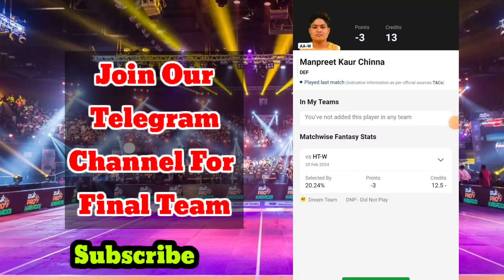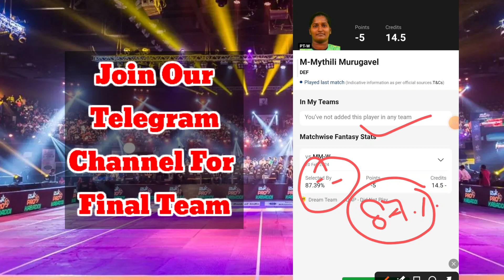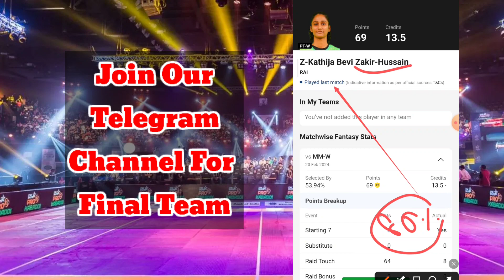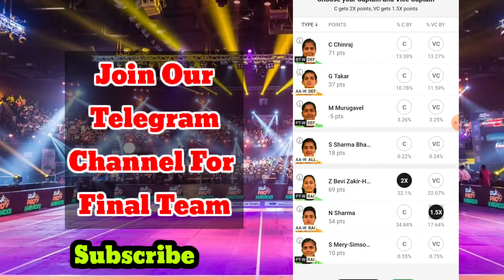AA-W vs PT-W Kabaddi Dream11 Prediction | AA-W vs PT-W Today Match Team | AA-W vs PT-W GL Team Today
AA-W vs PT-W dream11 team today Match|AA-W vs PT-W kabaddi match dream11 today team|today match,
AA-W vs PT-W  pitch report
AA-W vs PT-W Women's Yuva Kabaddi dream11 today
AA-W vs PT-W dream11 team today
AA-W vs PT-W today match Prediction
AA-W vs PT-W dream11 today match
AA-W vs PT-W Women's Yuva Kabaddi dream11 2024
AA-W vs PT-W Women's Yuva Kabaddi match highlights
AA-W vs PT-W dream11 Analysis
AA-W vs PT-W best dream11 team
AA-W vs PT-W dream11 team Prediction
AA-W vs PT-W  playing  Women's Yuva Kabaddi
AA-W vs PT-W head to head
AA-W vs PT-W live score
AA-W vs PT-W live match
AA-W vs PT-W today match of dream11
AA-W vs PT-W dream11 best team
Kabaddi match 2024
Aravalli Arrows Women vs Palani Tuskers Women streaming
Aravalli Arrows Women vs Palani Tuskers Women  Head To  Head
Aravalli Arrows Women vs Palani Tuskers Women Prediction
AA-WvsPT-Wdream11​

AA-WvsPT-W​
AA-WvsPT-WDream11Prediction​
AA-WvsPT-WKabaddi​

Aravalli Arrows Women vs Palani Tuskers Women Team
Aravalli Arrows Women vs Palani Tuskers Women Dream11
Aravalli Arrows Women vs Palani Tuskers Women Live Match
Aravalli Arrows Women vs Palani Tuskers Women
AA-W vs PT-W Dream11 Prediction
AA-W vs PT-W Dream11 Prediction team

1. This Analysis is based on my

2. Dream11 takes great care to comply with all central and sAA-We legislation in India to ensure that  users are fully Yuvatected. Every contest on the platform is carefully designed to comply with applicable sAA-Wutes and regulations in India.
Dream11 constitutes a ‘game of mere skill’, which makes the Dream11 game exempt from the Yuvavisions of the Public Gambling Act, 1867 (PGA).
Dream11 is a legitimate business activity Yuvatected under Article 19(1)(g) of the Constitution of India